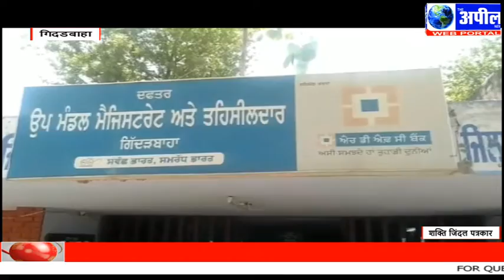पार्टीबाज़ी से पर उठ कर महामारी घोषित हो चुके करोना वारिस के साथ लड़े | The Appeal News Paper